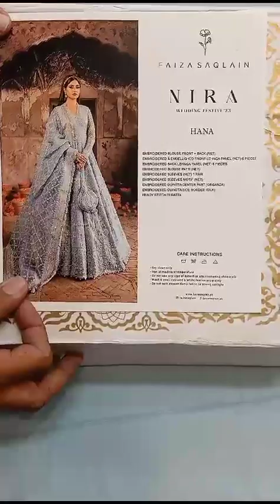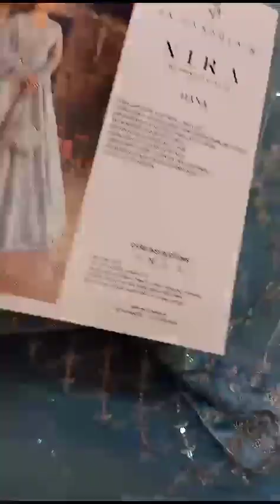HerEe comex Another Mosttt Demanding Code by *Faiza Saqlain NIRA HANA* 🩵🥳 Beautiful n 🔝 Classy Soft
HerEe comex Another Mosttt Demanding Code by *Faiza Saqlain NIRA HANA* 🩵🥳 Beautiful n 🔝 Classy Soft Color 💯 As Original Wid Hand Embellishmntx 12 Panelx ❤️ Ready To Wear Dopata in Stock Noww